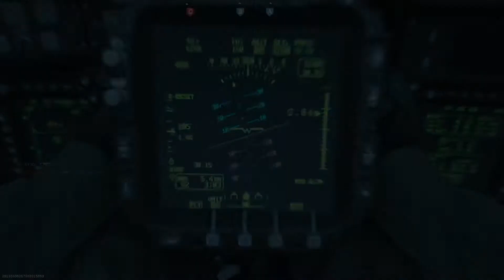Call of Duty®: Modern Warfare®_20200117232235